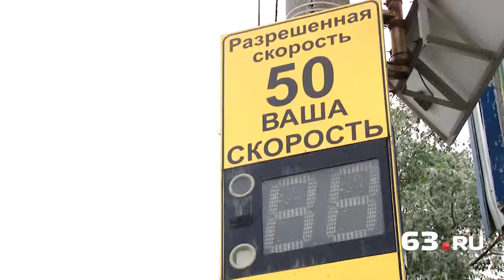За долги лишили прав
Самарские автомобилисты могут поплатиться правом на управление собственным авто, если накопят неоплаченных штрафов более, чем на десять тысяч рублей. Такая поправка в Административный кодекс вступила в силу с декабря текущего года.